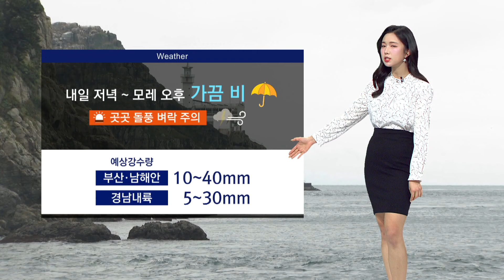내일 저녁~모레 오후 가끔 비.. 최대 40mm, 해안 강풍 주의 / KNN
오늘 종일 하늘 빛이 흐렸는데요. 내일도 맑은 하늘 보시기 어렵겠습니다. 내일 저녁부터는 비가 내리기 시작하겠고, 모레 오후까지 내렸다 그치기를 반복하겠습니다. 예상 강수량은 부산과 남해안에 최대 40mm, 경남 내륙지역에는 5~30mm가량으로, 특히 모레는 대기가 불안정해지면서 돌풍과 벼락이 동반되는 곳도 있겠습니다.

내일 전국이 대체로 흐리다가 저녁부터 밤 사이 비가 오겠습니다.

내일 진주의 아침 기온 11도, 거창 7도로 오늘보다 낮게 출발하고요. 낮 기온은 20도 안팎으로 오늘보다 2~3도가량 높겠습니다.

창원과 밀양 12도선에서 시작합니다. 한낮에는 20도선까지 오르겠습니다.

부산의 아침 기온 13도, 김해 12도를 보이겠고요. 낮 기온은 부산 19도, 양산은 21도로 예년 이맘때 기온을 밑돌겠습니다.

모레까지 해상에는 풍랑주의보가 이어지며 물결이 매우 높게 일겠습니다. 오늘부터 해안으로는 강한 너울도 유입되겠습니다.

이번 한 주 동안은 구름 많은 날이 많겠고요. 주 중반부터는 낮 기온이 서서히 오르면서 온화해지겠습니다.